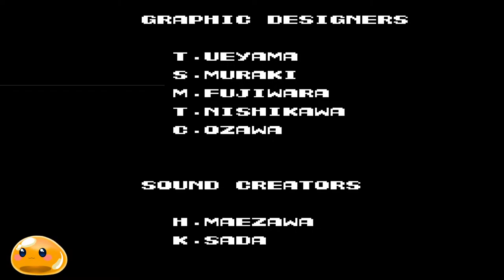Retro Gaming Delight: Super Mario Bros. 3 100% Run LIVE!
🎮 Get ready for a nostalgic trip down memory lane as we dive into the classic platforming adventure of "Super Mario Bros. 3" in an epic live stream on YouTube! 🌟 Join me as we embark on a quest to conquer every stage, uncover hidden secrets, and achieve a 100% completion run of this iconic NES masterpiece.

💥 Armed with Mario's iconic abilities and power-ups, we'll traverse through vibrant worlds filled with perilous obstacles, cunning enemies, and ingenious level design. From soaring through the skies with the Super Leaf to diving into the depths with the Frog Suit, every power-up brings new possibilities and challenges to overcome.

🔥 So, grab your controllers and join me for a journey through the Mushroom Kingdom like never before! Whether you're a seasoned plumber or a newcomer to the classic era of gaming, there's excitement waiting for all who join us on this epic adventure.